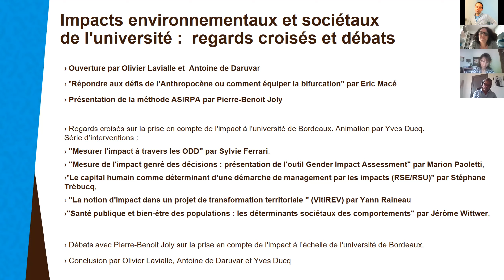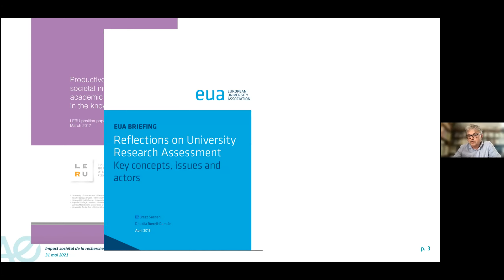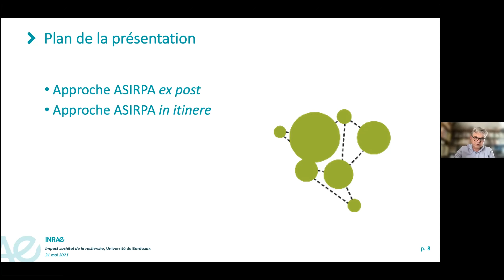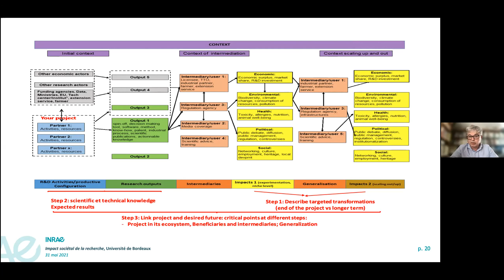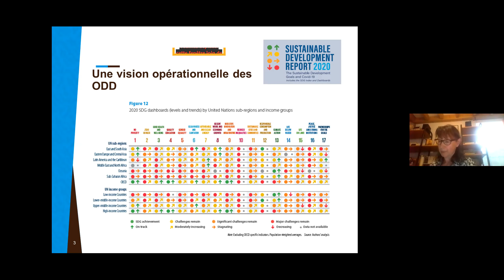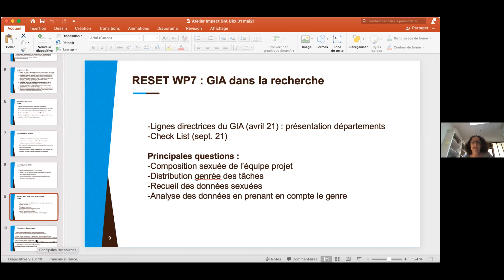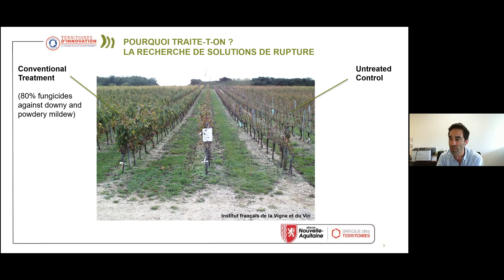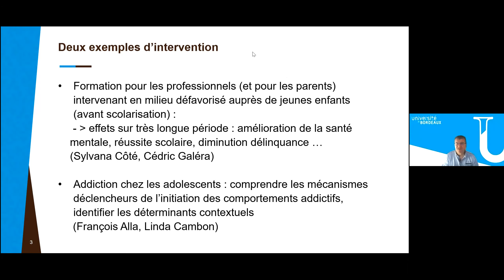Workshop ACT - Lundi 31 mai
Lundi 31 mai s'est tenu le workshop qui a marqué le kick-off du projet ACT de l'université de Bordeaux, avec un focus sur la notion d'impact.

0:00 Introduction par Antoine de Daruvar, vice-président en charge des affaires institutionnelles de l'université de Bordeaux, Olivier Lavialle, Président du centre INRAE de Bordeaux et Yves Ducq, vice-président Amélioration continue et documentation à l'université de Bordeaux.
14:56 « Répondre aux défis de l'anthropocène ou comment équiper la bifurcation » par Eric Macé, professeur de sociologie et directeur du département de recherche CHANGES
20:06 « Présentation d’une démarche formalisée pour évaluer l'impact des programmes de recherche (méthode ASPIRA) » par Pierre-Benoit Joly, directeur de recherche et Président du centre INRAE de Toulouse
55:13 "Mesurer l'impact à travers les Objectifs de développement durable" par Sylvie Ferrari, maître de conférence en économie
1:05:40 « Mesure de l'impact genré des décisions : présentation de l'outil Gender Impact Assessment » par Marion Paoletti, maître de conférence en science politique et chargée de mission "Parité, égalité, diversité"
1:13:40 « Le capital humain comme déterminant d’une démarche de management par les impacts (RSE/RSU) » par Stéphane Trébucq, professeur en Sciences de Gestion
1:22:47 « La notion d'impact dans un projet de transformation territoriale (VitiREV) » par Yann Raineau, coordinateur du programme VitiREV porté par la région Nouvelle-Aquitaine.
1:30:00 « Santé publique et bien-être des populations : les déterminants sociétaux des comportements. » par Jérôme Wittwer, professeur d'économie
1:37:35 Questions et débat avec Pierre-Benoit Joly sur la prise en compte de l'impact à l'échelle de l'université de Bordeaux.
1:53:00 Conclusion